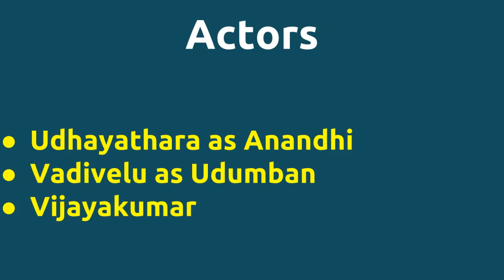Kannum Kannum |2008 movie |IMDB Rating |Review | Complete report | Story | Cast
Movie Title --- Kannum Kannum Untold stories Complete Report IMDB Rating -- 6 Cast -- Udhayathara as Anandhi Vadivelu as Udumban Vijayakumar Movie Details -- Music by - Dhina Produced by - B.S.Radhakrishnan Produced by - M.R.Mohan Ratha